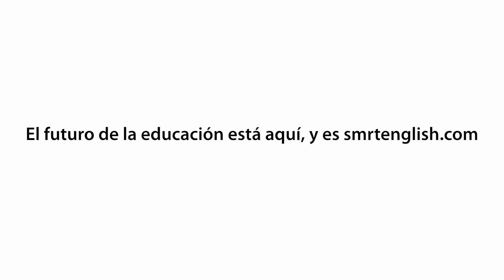Anahi Sandoval - Smrt Experience (Spanish)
Student teachers from UES, formerly CESUES University in Hermosillo Mexico talk about the future of teaching English and the use of technology in the classroom.